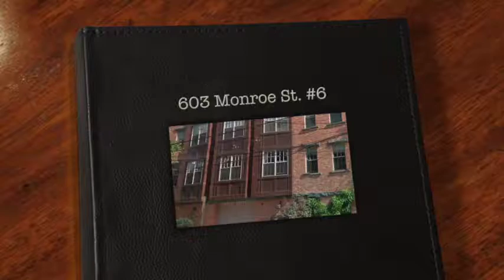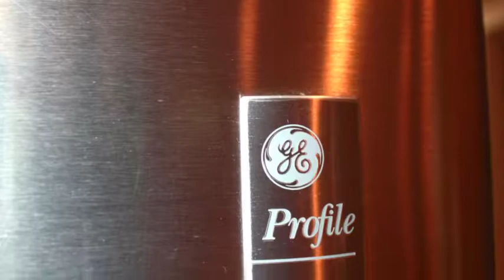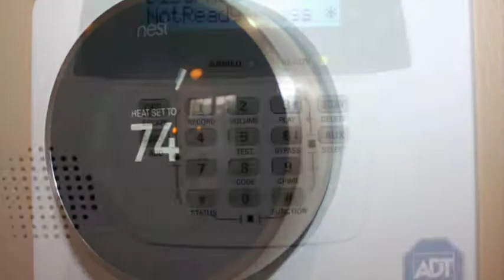603 Monroe St #6, Hoboken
Welcome home! Sprawling 1545 sq. ft. true 3 bedroom, 2 bath home in an elevator building with 9.5' ceilings and inlaid diagonal hardwood flooring. Enjoy the large kitchen with stainless steel appliances, granite counters, 42" cherry Shaker cabinets, expansive breakfast bar and glass tile backsplash. Open layout with spacious living room and separate dining area that easily accommodates a dining set. The en-suite master bedroom offers custom walk in closet, beautifully tiled master bath with double vanity, Kohler sinks and jetted tub. Two large additional bedrooms with great storage. Central air, Nest thermostat, in-home w/d in large laundry/storage room, ADT security system and intercom. Two separate deeded indoor parking spaces with plenty of room for extra storage in the garage. Conveniently located in midtown Hoboken with access to PATH, bus stop, Light Rail, schools, parks, grocery stores, Monroe Center, and the upcoming 7th & Jackson Park right around the corner.